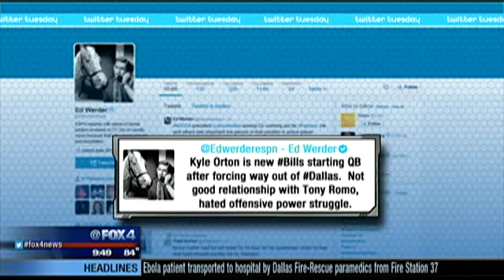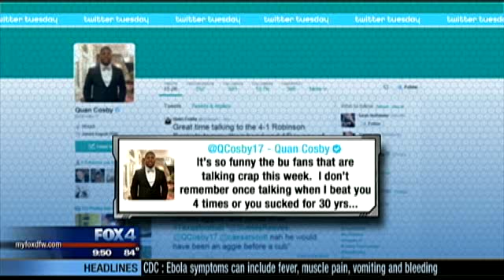Twitter Tuesday 9/30/14